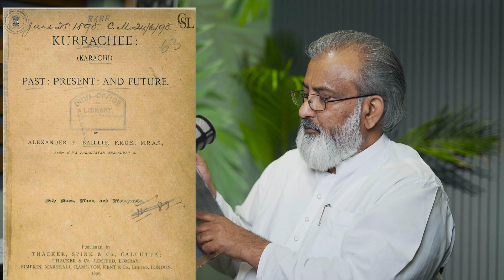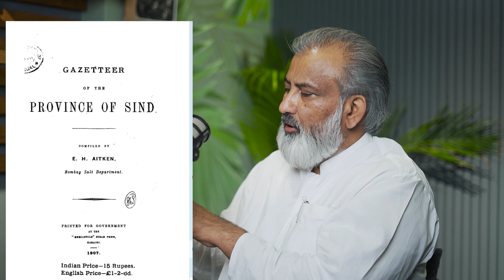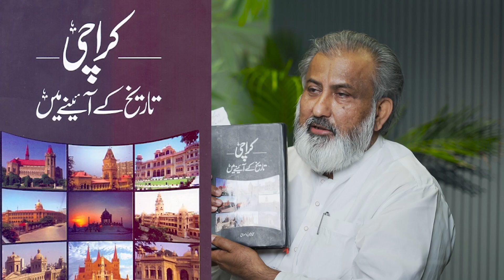Ancient History of Karachi